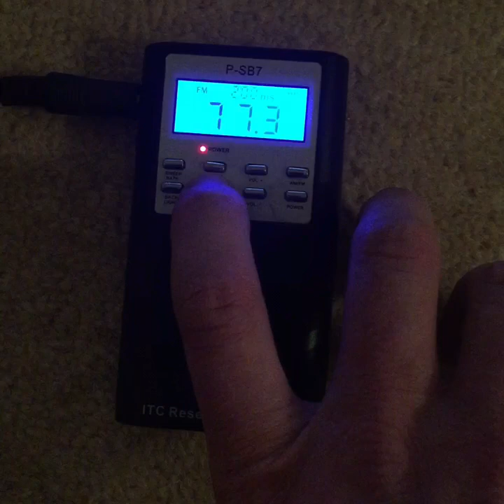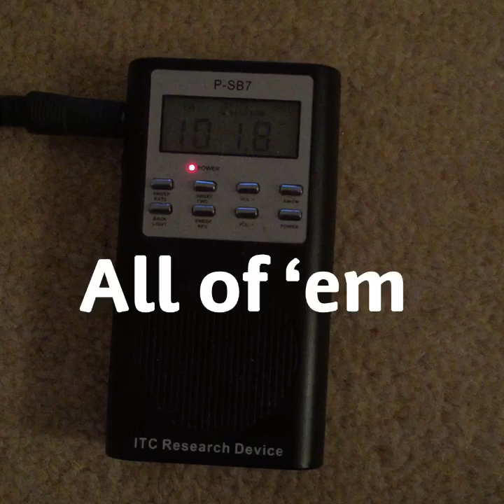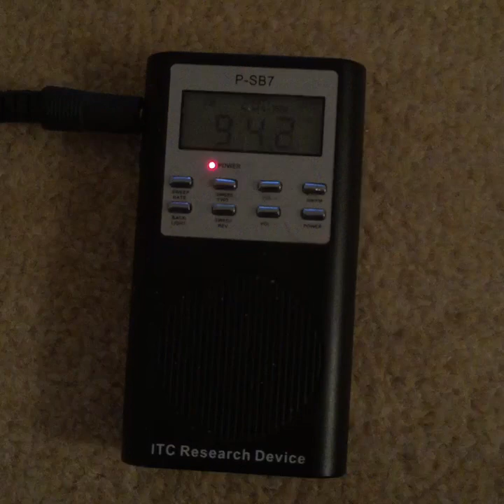Mel Blanc (Looney Tunes) Celebrity Ghost Box Interview Evp